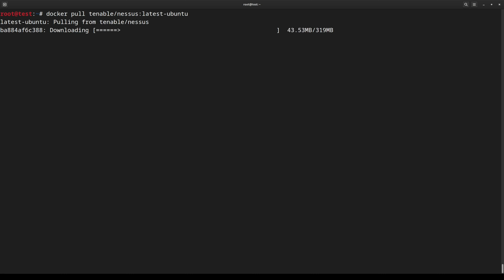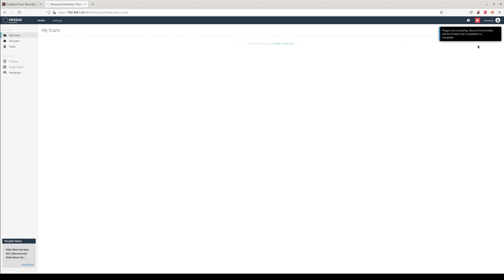Enhance Your Security: Create Temporary, Disposable Nessus Instances In Docker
Nessus is a widely used cyber security tool developed by Tenable Network Security, a well-known cyber security company. Nessus is a vulnerability scanner that is designed to identify and assess vulnerabilities in computer systems, networks, and applications. Tenable maintains a Docker image that helps us to create a temporary, disposable Nessus server anytime we need one.